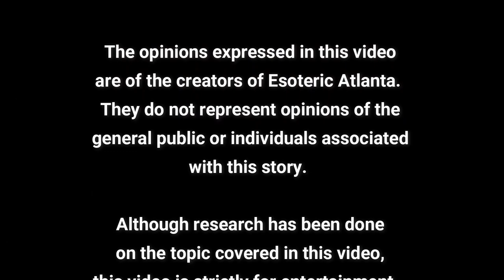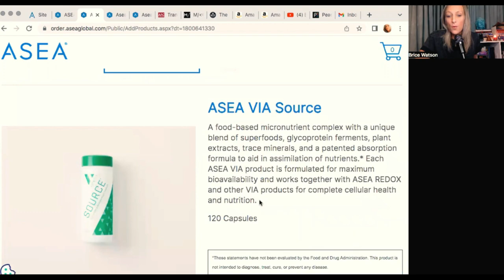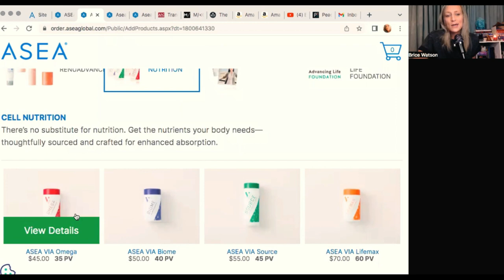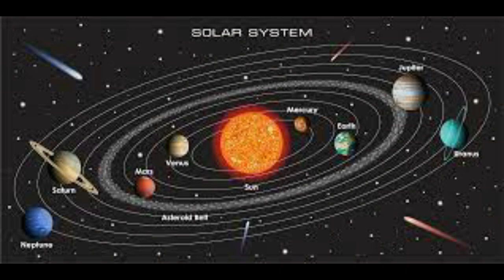🔴 The AI Collective, The Greys, The Fall of Atlantis, The Dark Ones, AND The Absolute Truth🔴